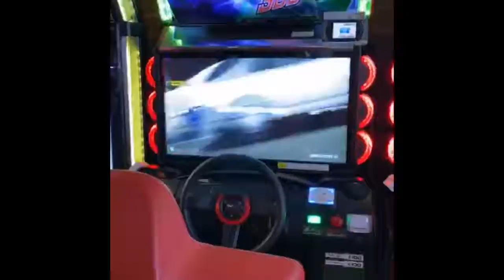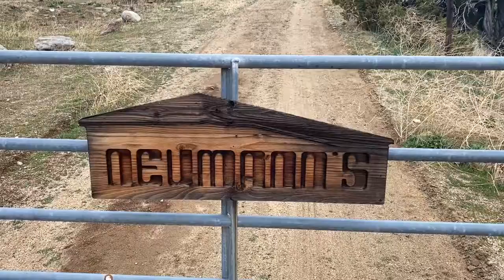Tony & Elena’s Plan Reviled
My sister & I Struck a Deal That She Did Hacked Mario Kart Arcade GP DX Japanese Arcade Cabinets While I’m Working, I’m Gonna Beat My Sister In Fortnite.